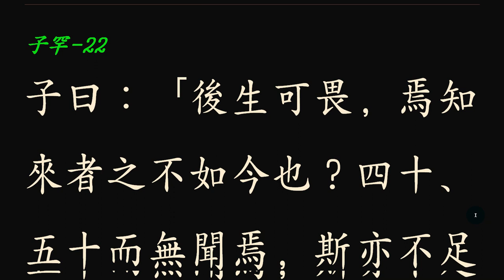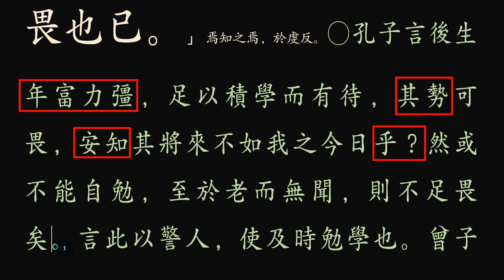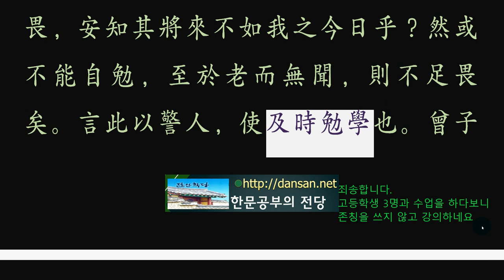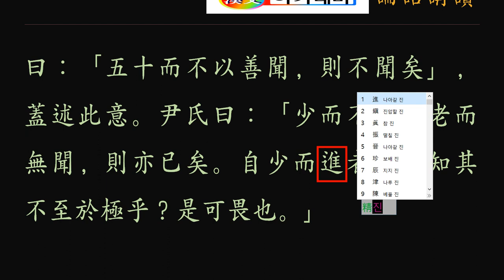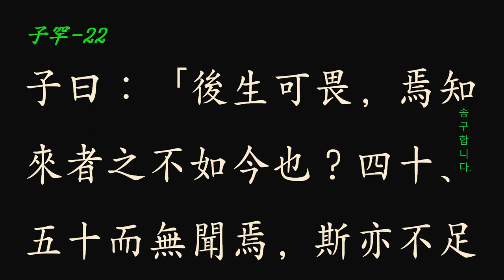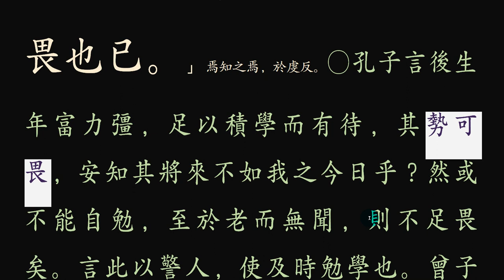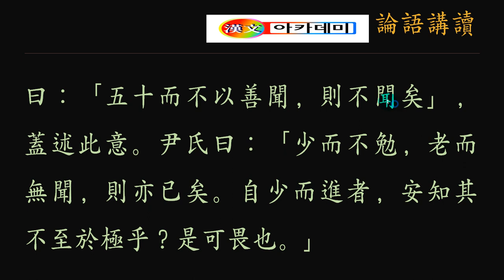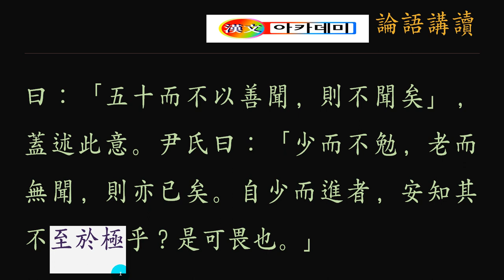논어_자한 09_22 後生可畏 노력하는 후배를 두려워 하라!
후생가외 後生可畏

    後生可畏, 焉知來者之不如今也?
   후생이 가외니 언지래자지불여금야리오?

두려운 후배

 공자 말씀에  후배들은 참으로 두려운 존재다. 어떻게 그들이 현재의 나보다 못하다 하겠는가?

외적인 면에서는 선후배가 있다. 나이와 학력을 따지는 사람들에겐 더더욱 중요하게 생각하는 부분이다. 하지만 다 때가 있다. 공부할 때 게을리하면, 뒤 따라 오는 후배들의 기세(氣勢)에 눌리기도 하고 뒤처진다. 학문은 부단히 노력함이 중요한 것이다. 겉으로 공부하는 것이 아닌, 그 내면에 들어있는 이치를 깨우치는 것이기 때문에 생각의 깊이와 넓이, 변함없이 오래도록 공을 들여야 이뤄지는 것이다. 후배로서는 선배를 따라잡겠다는 마음을 지녀야 하고, 선배로서는 따라잡히지 않겠는 일념으로 최선을 다해야 한다. 진취적(進取的)인 후배가 되고, 부끄럽지 않은 선배가 되어라.